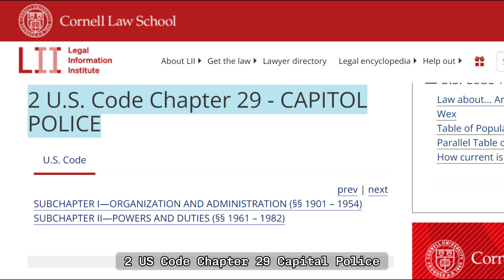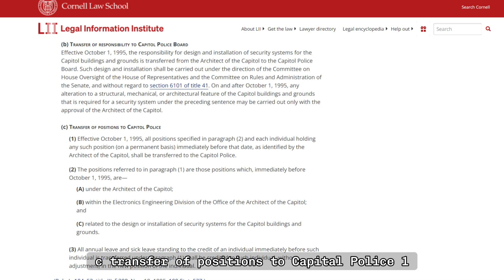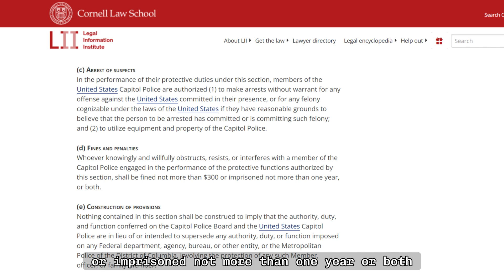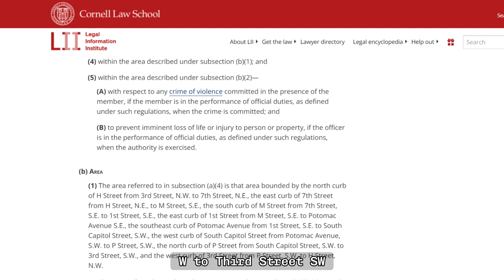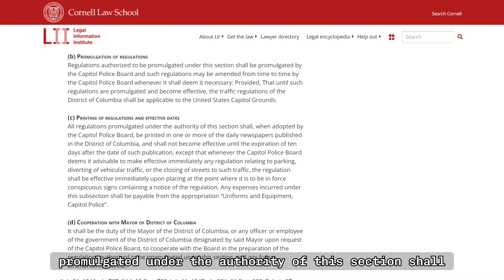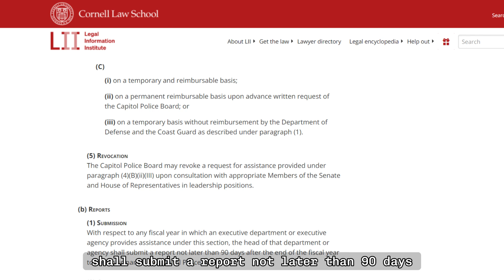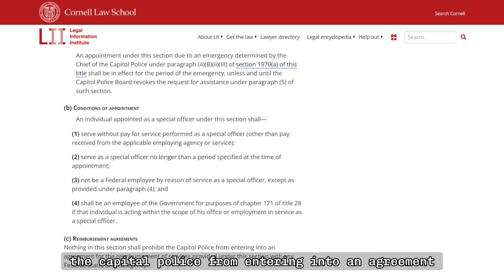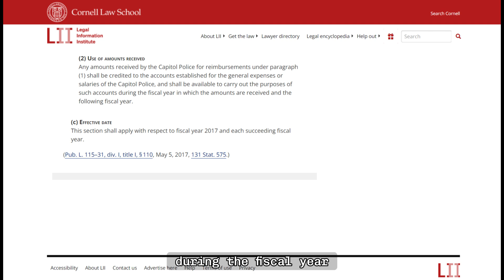Understanding 2 U.S. Code Subchapter II - POWERS AND DUTIES - PART 1 (A Comprehensive Breakdown)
2 U.S. Code Subchapter II - POWERS AND DUTIES - PART 1 (§ 1961 - § 1975a)

0:00 Intro
0:05 Title
0:11 1961- Policing of Capitol Buildings and Grounds
1:55 1962- Detail of police
2:05 1963- Protection of grounds
2:19 1964- Security systems for Capitol buildings and grounds
4:20 1965- Maintenance of security systems for Capitol buildings and grounds
5:28 1965a- Prohibition on use of funds for installation of permanent fencing on Capitol Grounds
5:46 1966- Protection of Members of Congress, officers of Congress, and members of their families
7:22 1966a- Protection of former Speakers of the House of Representatives
8:13 1967- Law enforcement authority
10:22 1968- Citation release
11:31 1969- Regulation of traffic by Capitol Police Board
13:25 1970- Assistance by Executive departments and agencies
16:41 1971- Contributions of meals and refreshments during emergency duty
16:57 1972- Contributions of comfort and other incidental items and services during emergency duty
17:19 1973- Support and maintenance expenditures during emergency duty
17:39 1974- Capitol Police special officers
19:25 1975- Overseas travel
20:39 1975a- Overseas travel to accompany members of House leadership

Dive into the intricate details of U.S. Code Subchapter II as we explore the essential powers and duties governing Capitol Police. From the policing of Capitol Buildings and Grounds to the protection of Members of Congress, this video offers a thorough breakdown of sections 1961 to 1975a. Learn about the key regulations, security systems, law enforcement authority, and special provisions that ensure the safety and order of the Capitol. Stay informed and understand the legal framework behind one of the nation's most critical institutions.